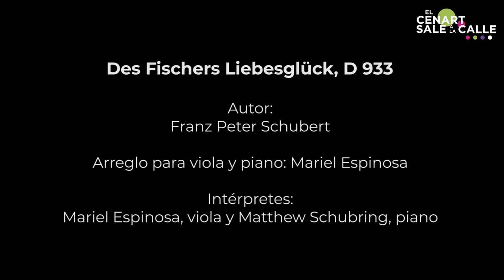Des Fischers Liebesglück, D 933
Autor: Franz Schubert
Interpretan:
Viola- Mariel Espinosa
Piano - Matthew Schubring
Arreglo para viola y piano: Mariel Espinosa.

Des Fisher, “El pescador” es un lied que destaca por su belleza y calma, aunque fue una obra escrita para voz y piano, es una pieza que se ajusta al sonido de la viola; el texto fue escrito por Johann Wolfgang von Goethe.